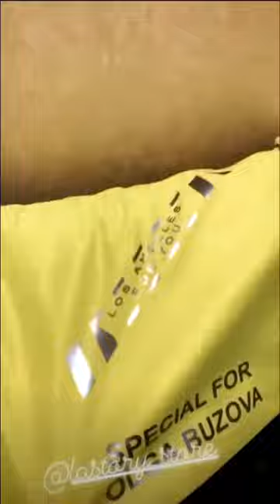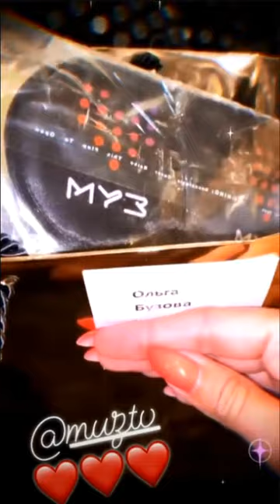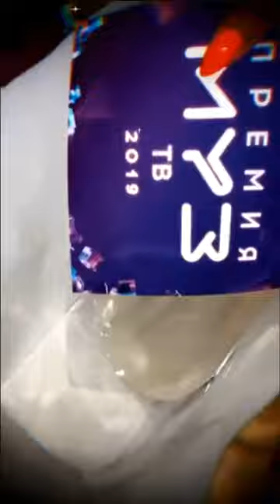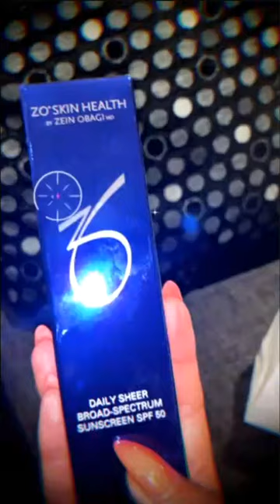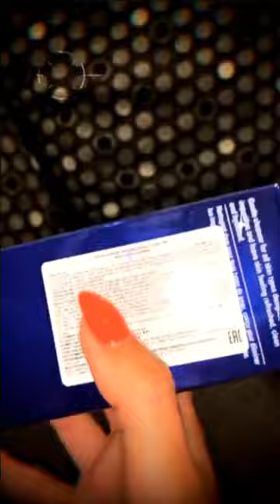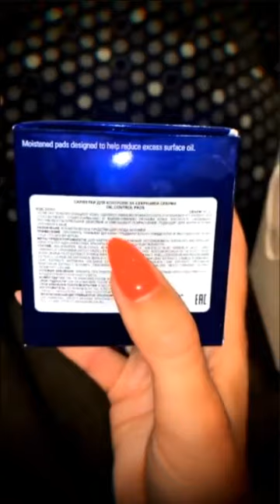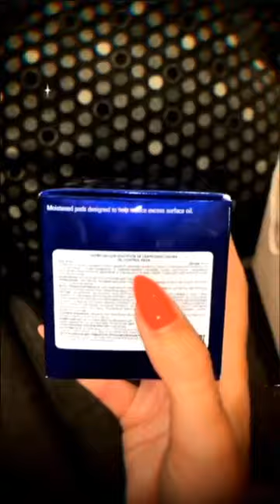Ольга Бузова отменила моду на джинсы))